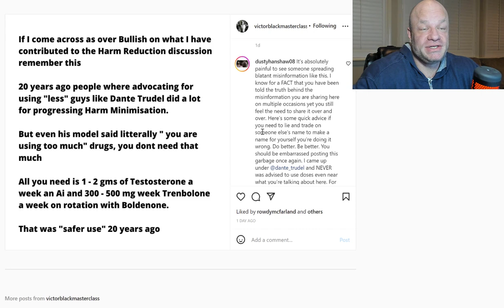Victor Black vs. Dante Trudel - Anabolic Bodybuilding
WARNING